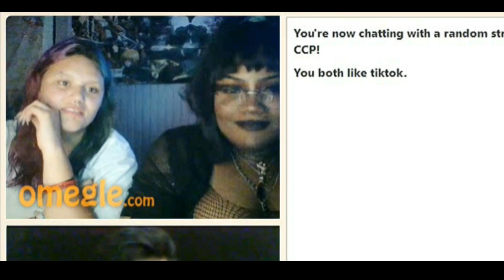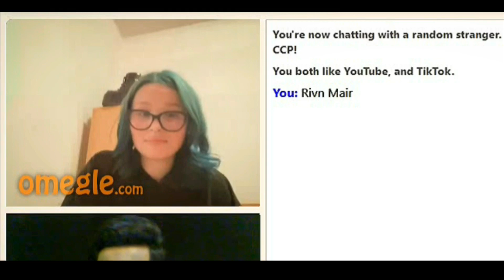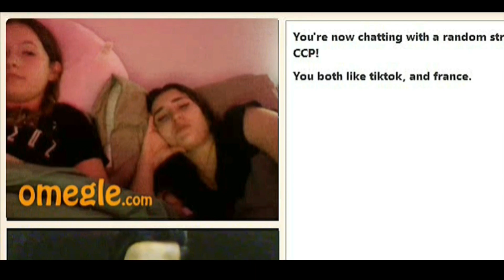Rivn Mair - Singing On Omegle Episode 11 (Strangers Reaction)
At Everyone's Request

Cover Songs :
1 : Runaway
2 : Shivers
3 : Summertime Sadness
4 : Creepin
5 : Shivers

Follow             : Rivn Mair
Open Links :